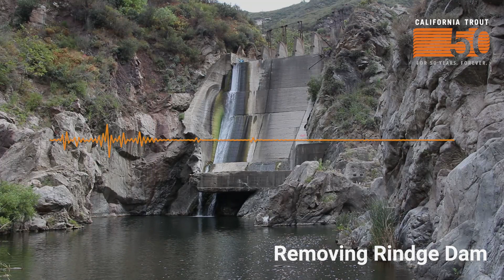Movable Objects: Breaching the Rindge Dam on Malibu Creek [PODCAST]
Rindge Dam--a 100-ft high concrete dam and spillway--is a migratory barrier to aquatic and terrestrial species. The lower three miles of Malibu Creek are designated critical habitat for the endangered Southern California steelhead trout, a keystone species blocked from accessing miles of former spawning and rearing habitat in Malibu Creek and tributaries.

CalTrout is part of the effort to remove Rindge Dam and reconnect access to 18 miles of historical spawning and rearing habitat for salmon and steelhead.

In this audio interview, Kyle Baker interviews Dr. Sandi Jacobson, CalTrout's South Coast Regional Director about the removal project.

Kyle Baker is a filmmaker and audio producer whose work focuses on people's histories of music, labor, and social movements. He is currently doing research for a film about dam removal in the Pacific Northwest.

Credits:
Audio interview by Kyle Baker
Video produced by Megan Nguyen
Rindge Dam video clip by Mike Wier